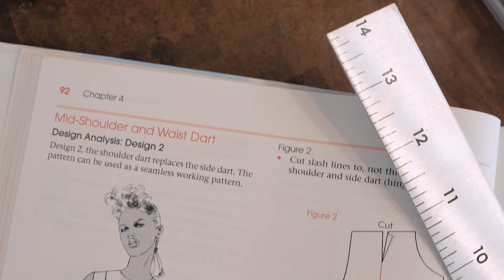TCFDA - Career Success After 'The Cut' - Top Brands Recommend Our Students - Full 2 Mins.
Key Persons from ApparelMark, Fjallraven, and Tentree, discuss why they hire students from The Cut Fashion Design Academy